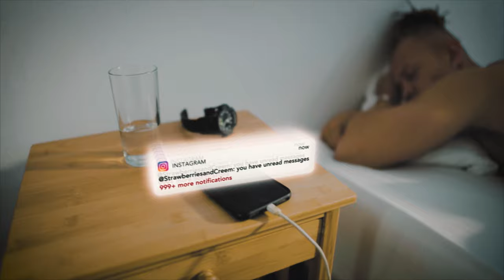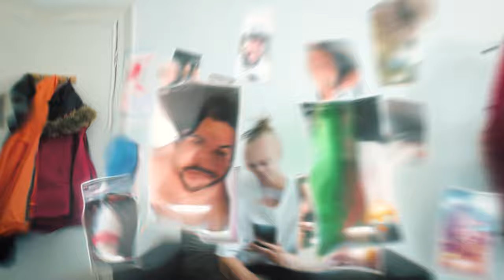Strawberries & Creem Festival - After Movie & 2020 Launch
Here it is in all its crazy, gorgeous glory - our 2019 After Movie & official launch of S&C 2020 🚀

Relive the music, the magic, the madness - the moments that made 15th June our most special S&C celebration ever 🔥

See you in June... 🍓